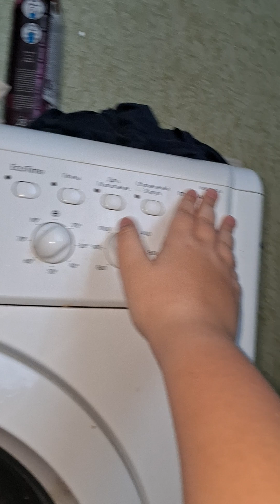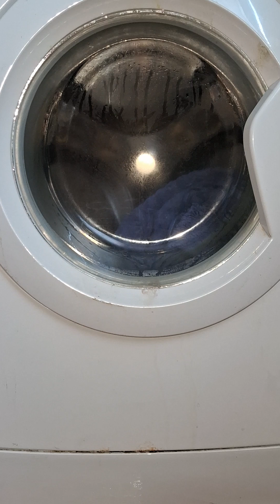For @whichwasher2007 Indesit IWSC51052A Spin Only Single Item Test 1000RPM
For @whichwasher2007